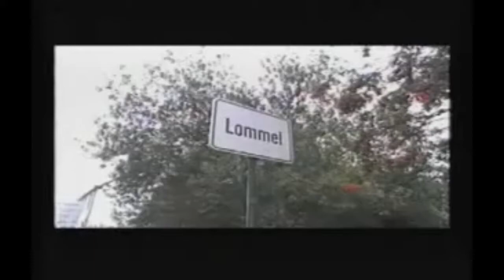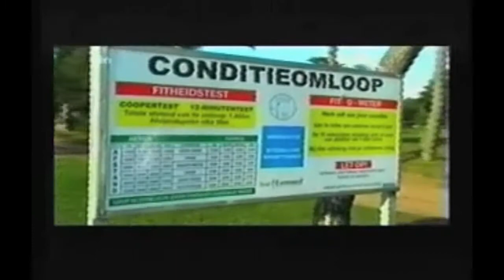LommelTV : lokaal actieprogramma in hartje Lommel - Man bijt Hond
Man bijt Hond bezoekt het disruptieve mediaconglomeraat 'LommelTv' in Lommel. LommelTV streeft ernaar lokaal nieuws te brengen voor de alledaagse Lommelaar, dit doen zij door vrij willekeurig mensen en dieren te filmen op straat. Ja, ik hoor u vragen : wat met het 'recht op afbeelding'? Zwijg! Die mensen van Lommel hebben andere wetten.

En voor de geînteresseerden, LommelTV is intussen uitgegroeid tot een volwaardig mediakanaal met  een ietwat professioneler karakter. Overigens zijn sommige delen van de video van slechte kwaliteit doordat beelden zijn genomen met de camera van LommelTV. Sommige delen zijn ook stil omdat de muziek gecopyright was en dit verwijderd moest worden.

►Laat zeker een comment achter!

✪Waarom subscriben?✪
►Wekelijks de beste Nederlandstalige content, zowel uit de oude doos als vers van de pers!

✪Heeft u ook een video of afbeelding die anderen zeker moeten zien?✪
►Klik op onderstaande link en vul het formulier in. We zullen je inzending evalueren en verwerken in onze volgende video!